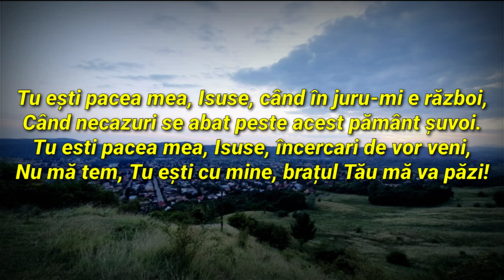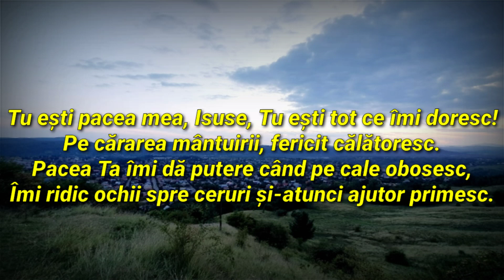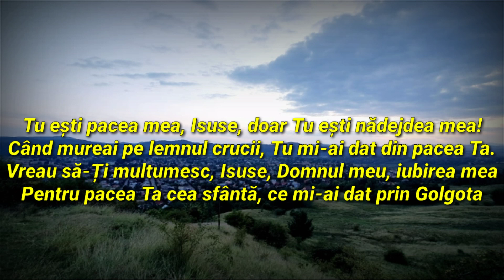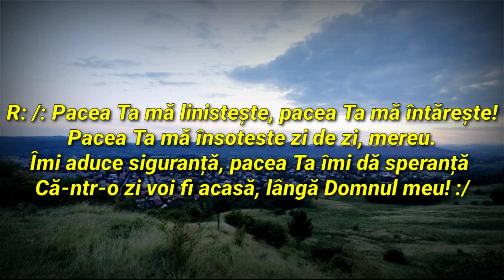Negativ Original - Tu esti Pacea mea Isuse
Versuri: Daniel Hârtie